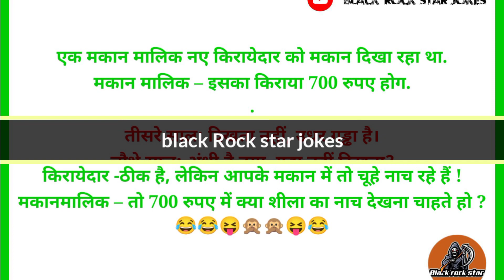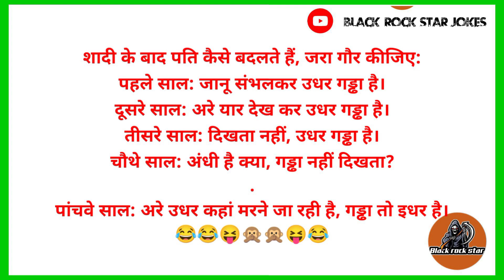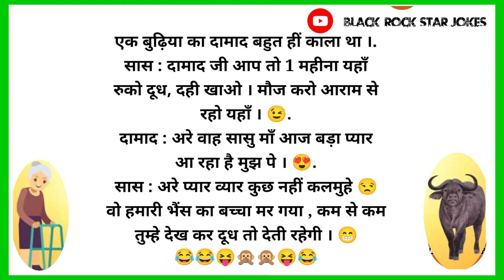आज के मजेदार जोक्स: लड़के और लड़की की बातें पढ़कर हंस-हंसकर हो जाएंगे लोटपो hindijokes fanny jokes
आज के मजेदार जोक्स: लड़के और लड़की की बातें पढ़कर हंस-हंसकर हो जाएंगे लोटपोट